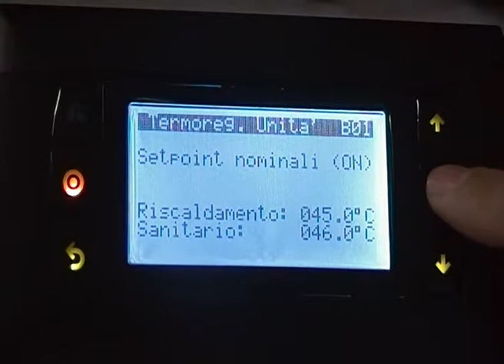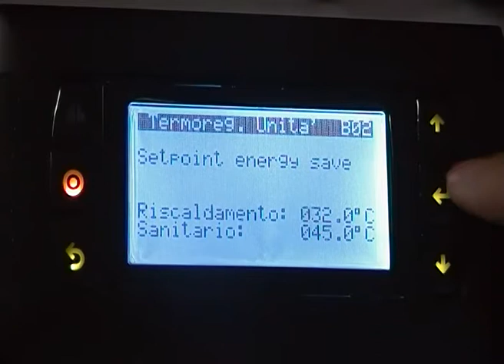come impostare la temperatura di funzionamento della pompa di calore Kita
Impostazione dei set-point della pompa di calore  Set-point Macchina